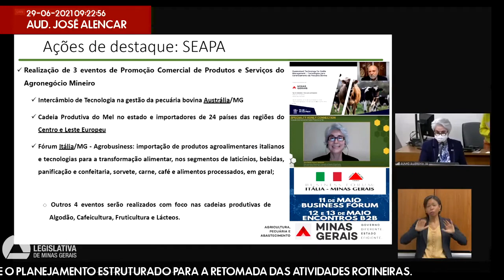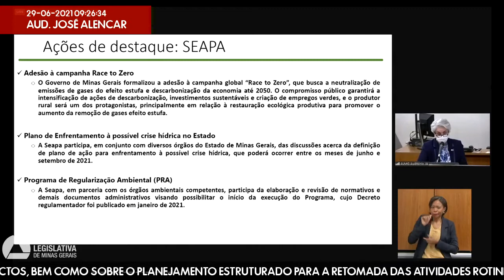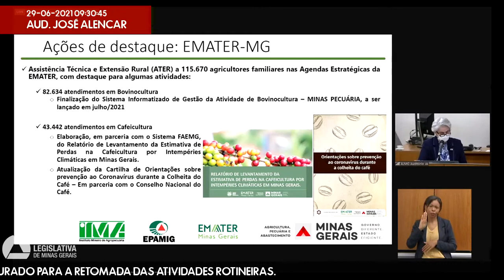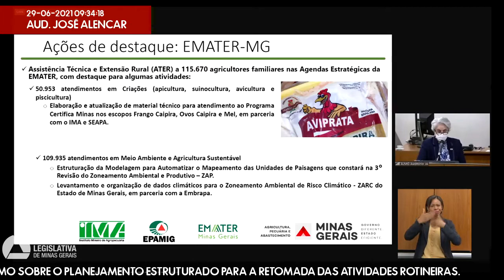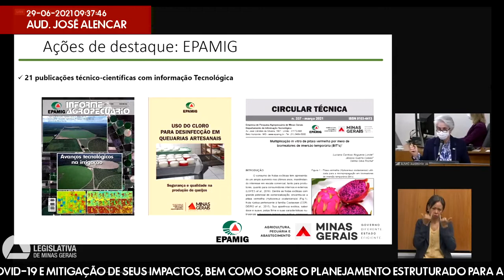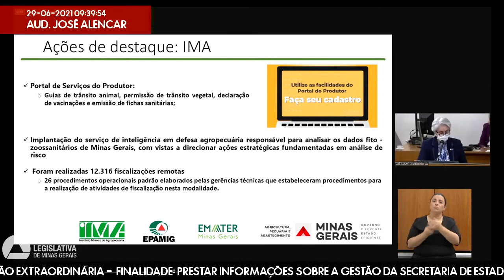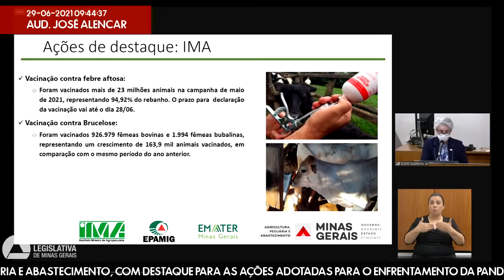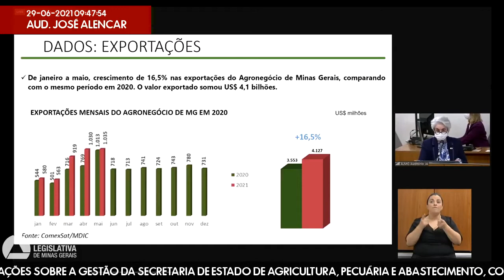29/06/2021 09:00 - Comissão de Agropecuária e Agroindústria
Finalidade da audiência: Prestar informações sobre a gestão da secretaria de Estado de Agricultura, Pecuária e Abastecimento, com destaque para as ações adotadas para o enfrentamento da pandemia de Covid-19 e mitigação de seus impactos, bem como sobre o planejamento estruturado para a retomada das atividades rotineiras.